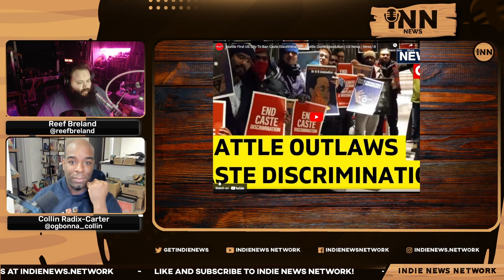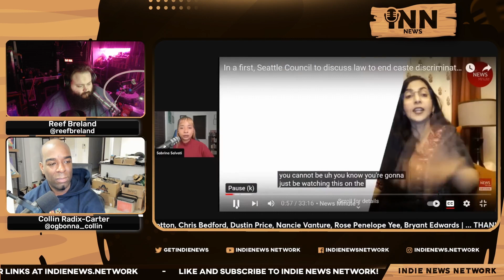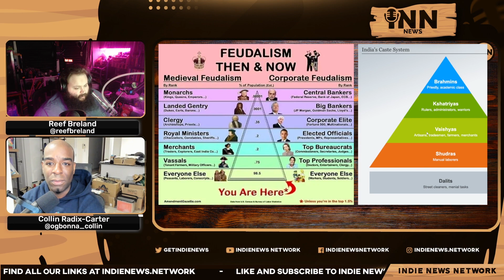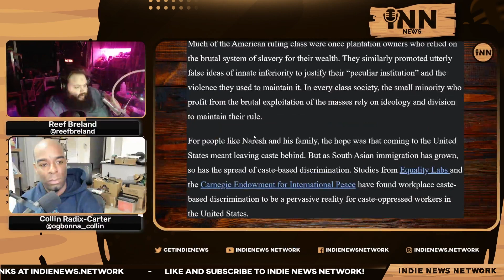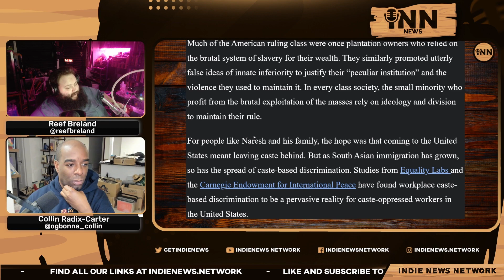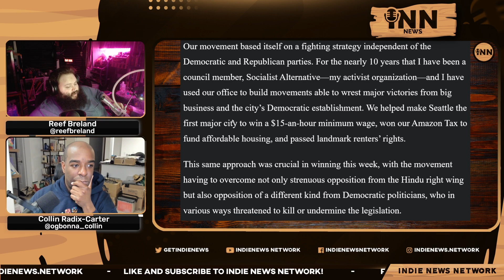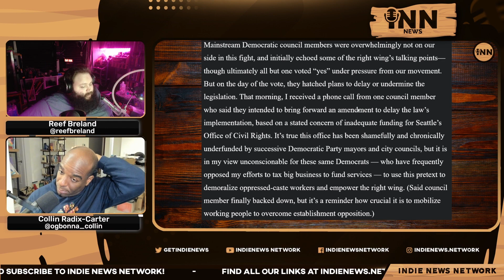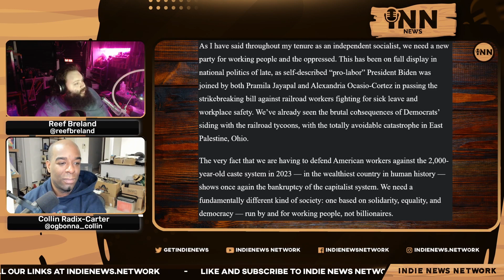Kshama's WIN!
Collin and Reef report on Kshama Sawant's article on how Seattle’s working people won the nation’s first ban on caste discrimination.

Co-Hosts:

Collin Radix-Carter
You can find all of Collin's links on his Linktree:

Reef Breland
You can find all of Reef's links on his Linktree:

Show Credits:

Editor: Fantomas Fanto
Visual Opening Credits: Joe @stfushitlib3
Visual Closing Credits: BigMadCrab

Article:

Socialist Alternative: “How Seattle’s Working People Won the Nation’s First Ban on Caste Discrimination.” Written by Kshama Sawant.